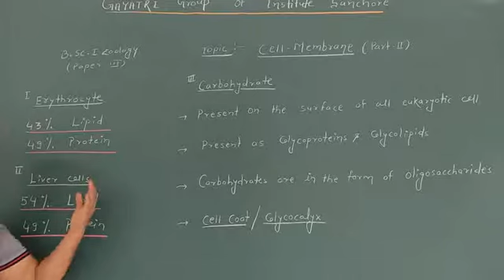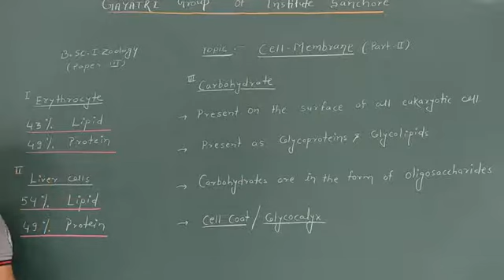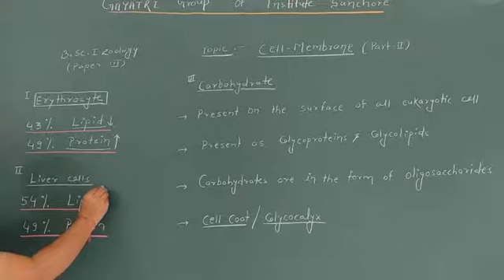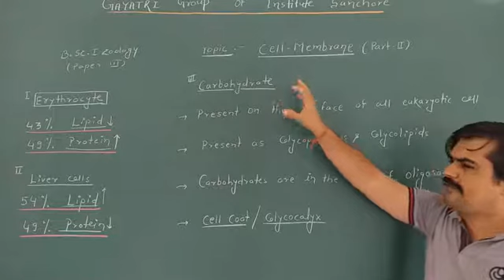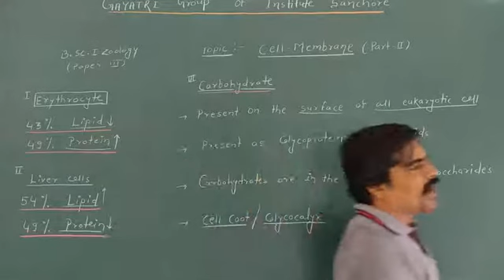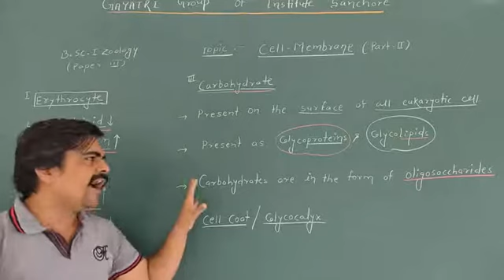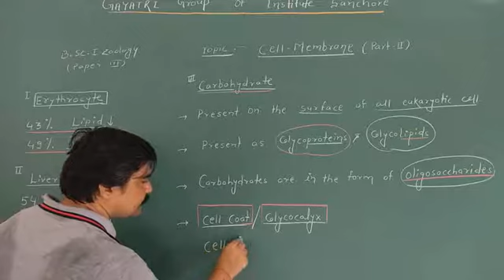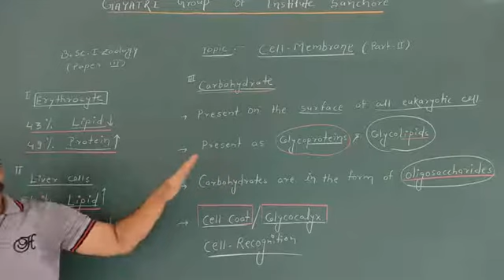B. Sc. Part l zoology (paper lll) Cell membrane part ll.